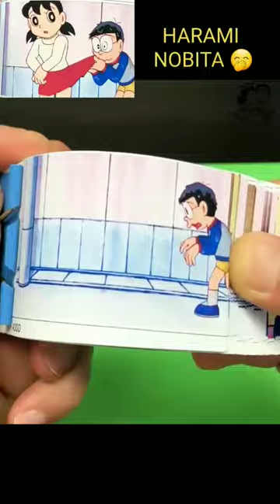HARAMI NOBITA LIFTED SHIZUKA SKIRT FOR CLEAN HIS NOSE | SHIZUKA BECOME SAD 😔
I hope my edits and animation is entertain you

About : Toon Gamerz is a YouTube Channel, where you will find Gaming , Entertaining and funny videos in Hindi, I hope this video was Useful and you liked it, if you did press the thumbs up button.

• Doremon cartoon
• Doremon new movies
• Doremon in hindi